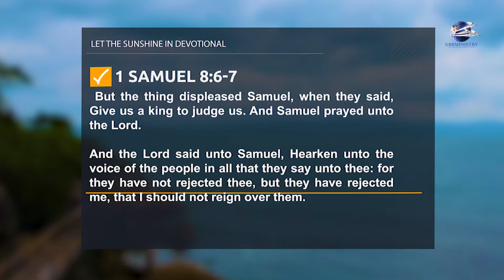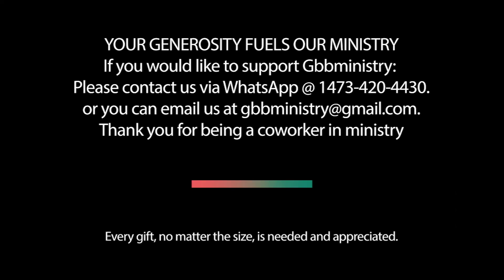Let The Sunshine In'' Devotional - Give us a king.